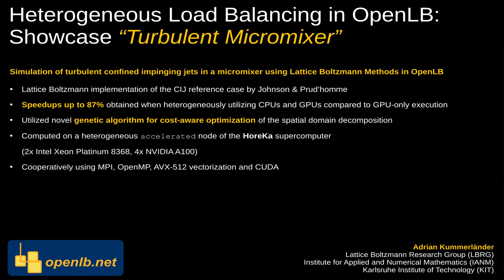Heterogeneous Load Balancing in OpenLB: Utilizing CPUs and GPUs for a Turbulent Mixing Simulation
Following up on the turbulent micromixer simulation showcased in [1], the present video illustrates OpenLB's [2] heterogeneous computation capabilities.

The performance of the simulation case is improved by up to 87% when using heterogeneous CPU-GPU based compared to GPU-only execution. This is achived by distributing the two computationally expensive turbulent inlet regions onto CPUs while the comparatively cheaper bulk regions are processed on GPUs. The underlying inhomogeneous spatial domain decomposition was obtained using a novel genetic algorithm for cost-aware optimization.

A single accelerated CPU-GPU node of the HoreKa supercomputer (2x Intel Xeon Platinum 8368, 4x NVIDIA A100) was used for the showcased simulation consisting of 355 million lattice cells.
OpenLB enabled the cooperative usage of MPI, OpenMP, AVX-512 vectorization and CUDA, reaching a throughput of ~19.25 billion (NSE-only) resp. ~4.79 billion cell updates per second for the fully coupled case.

Simulation setup: Fedor Bukreev
Heterogeneous Load Balancing, Performance engineering, Visualization: Adrian Kummerländer

All further details on the specific load balancing approach are available in our recent preprint:

A. Kummerländer, F. Bukreev, D. Teutscher, M. Dorn, and M.J. Krause. Optimization of Single Node Load Balancing for Lattice Boltzmann Methods on Heterogeneous High Performance Computers.
Preprint, under review (February 2024). DOI

Abstract: Lattice Boltzmann Methods (LBM) are particularly suited to highly parallel computational fluid dynamics simulations both on SIMD CPUs and GPUs. While heterogeneous systems combining CPUs and GPUs are ubiquitous in high performance computation (HPC), the computationally dominant collide-and-stream loop commonly only utilizes either CPUs or GPUs homogeneously. This article proposes a novel approach utilizing genetic programming for cost-aware optimization of spatial domain decompositions targeting heterogeneous execution environments. The implementation and performance of the genetic algorithm for spatial decomposition, as well as the subsequently derived rank assignment approaches, are discussed in detail. The resulting comprehensive load balancing strategy is implemented in the open source LBM framework OpenLB and applied to turbulent flow reference cases, including a multi-physics reactive mixer benchmark. Evaluation of its computational performance on heterogeneous HPC nodes yields speedups up to 87% compared to homogeneous GPU-only execution.